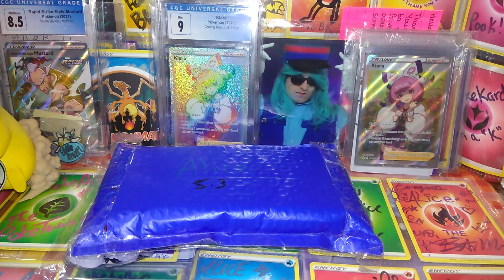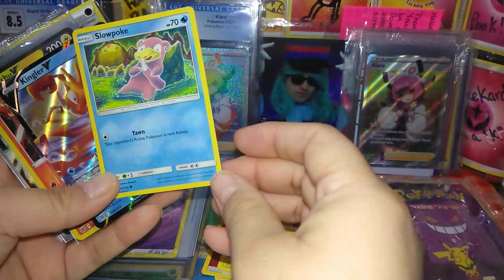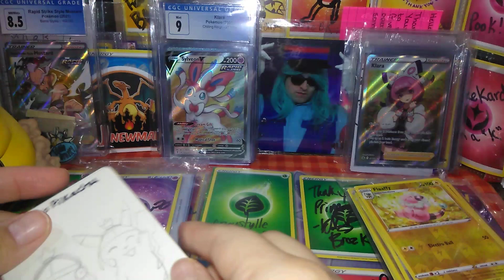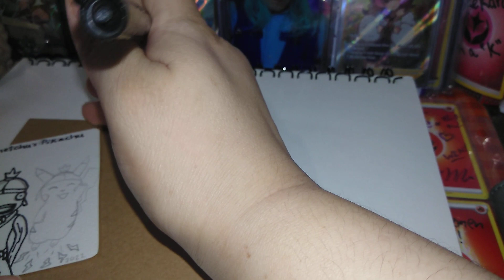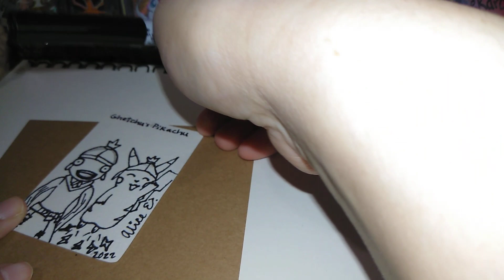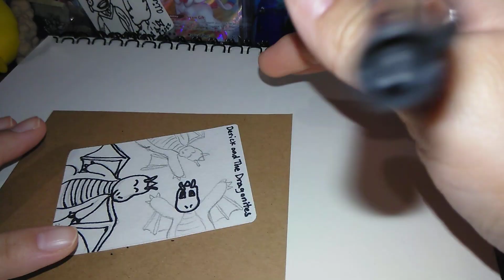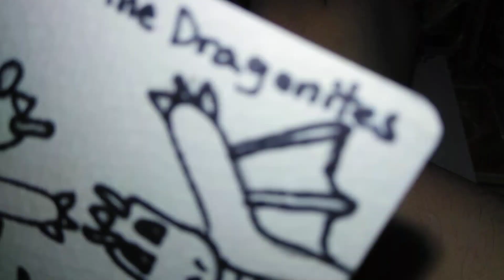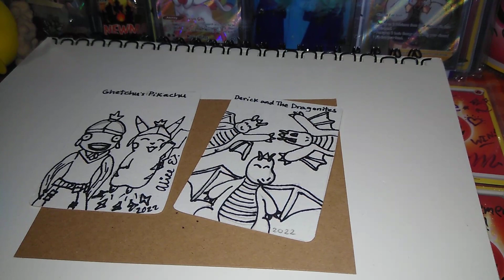Mail and Art 🎨 hope you guys enjoy 🤓😘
Hey I forgot to premier this video 😅 just sharing it because I made some art for Ghetchu and Derick and the Dragonites ♥️ . Just a Random premier. anyways have a wonderful Sunday ♥️